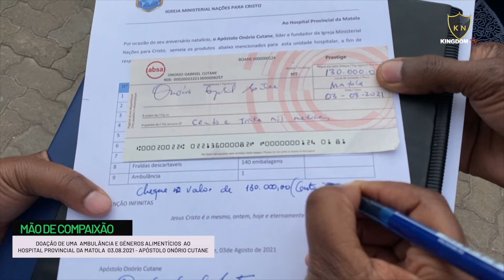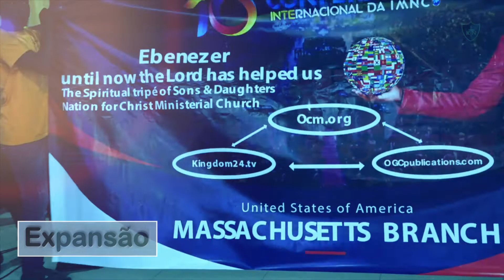HPM - felicita pelos 10 anos e agradece pelo suporte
Hospital Provincial da Matola felicita a Igreja pelos 10 anos de existência e agradece pelo apoio e  suporte em prol do bem estar das pessoas que padecem por várias patologias